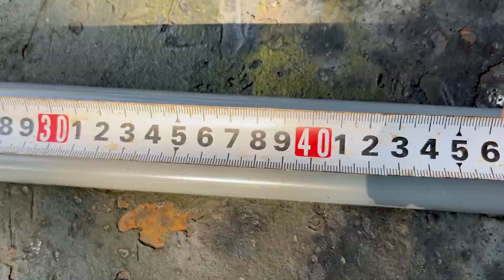Millions Don't Know This! Turn Brake Discs into Circular Saw Blades with Maximum Safety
Hello everyone!  You are watching video " Millions Don't Know This! Turn Brake Discs into Circular Saw Blades with Maximum Safety "